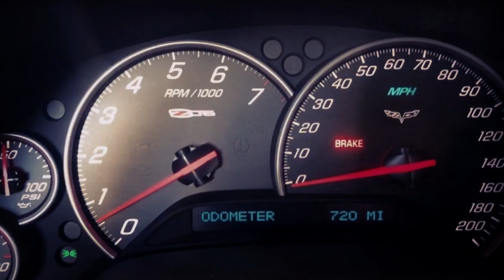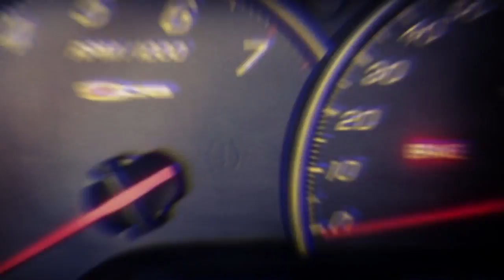WOW!!! Forgotten 720 mile 2009 Corvette Z06 emerges from storage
The ad claims the Corvette is the lowest mileage Z06 in the country. While that is possible, it's almost certain that 20 years from now some mothballed, zero-mile Z06s will start coming out of the woodwork — we've seen weirder things. But if you want a low-mile example and you're willing to get your hands dirty dealing with the paper trail, here's a perfectly good chance. The Vette is on its original 2009 tires, so we'd refresh those before any track day action; the seller has already replaced the factory fluids and washed the storage dust off the car. It does polish up nicely.